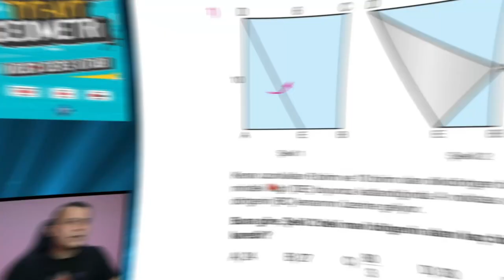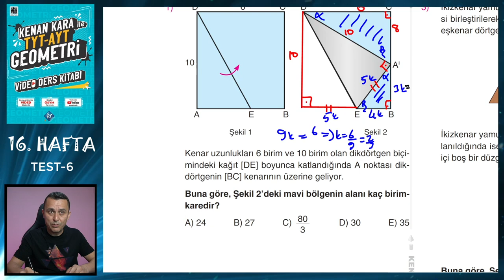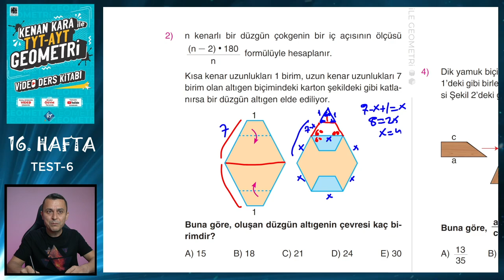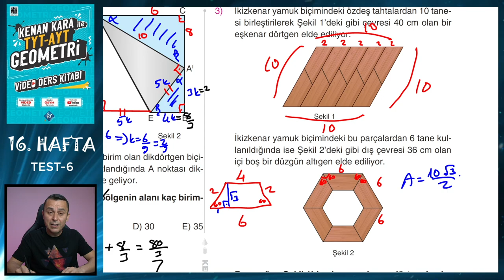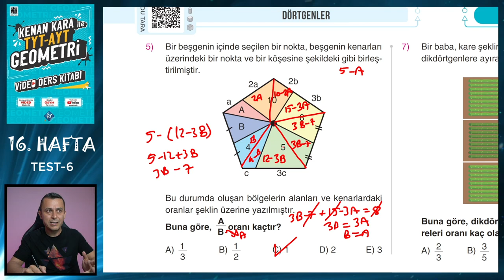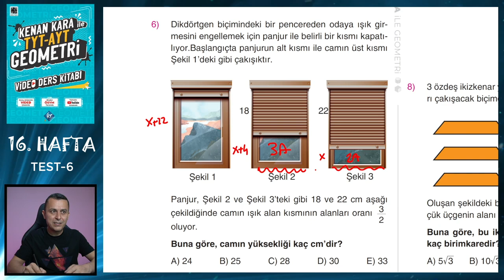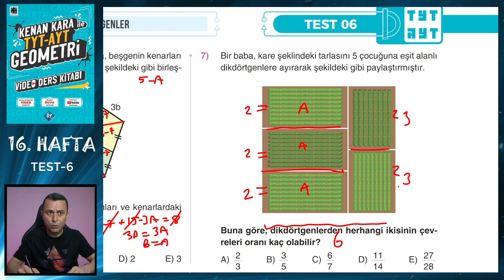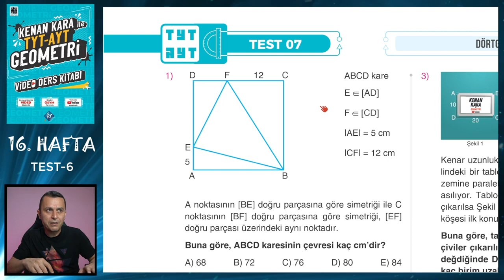TEST-6 | DÖRTGENLER | TYT-AYT GEOMETRİ KONU ANLATIMI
TYT-AYT Geometride Dörtgenler konusunda ÖSYM benzeri sorulardan oluşan Test 5'in çözümü